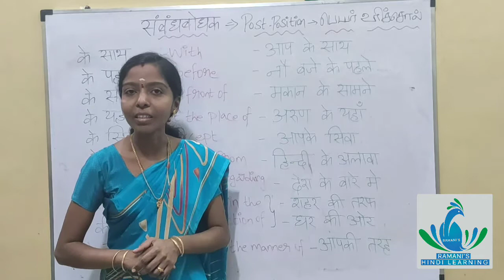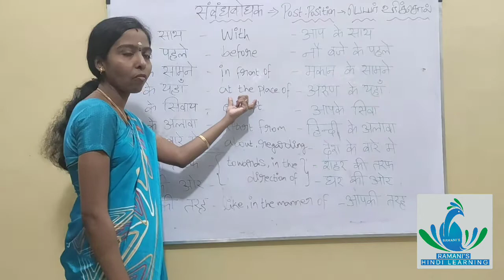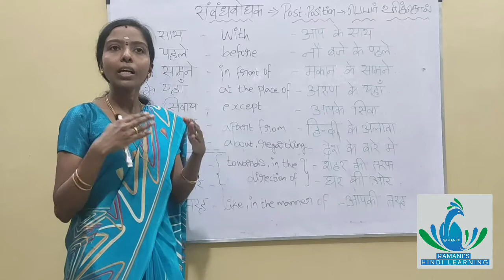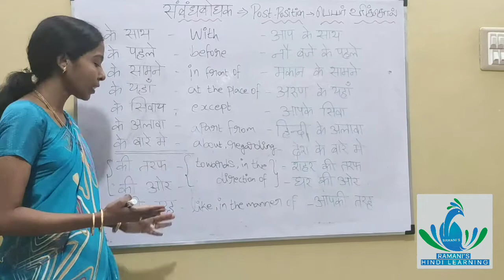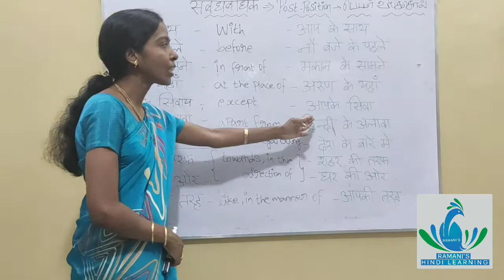Spoken Hindi through Tamil/ Hindi Grammar/POST-POSITION/Part 2/Lesson 11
Hindi grammar regarding about POST-POSITION topic is explained in this video.